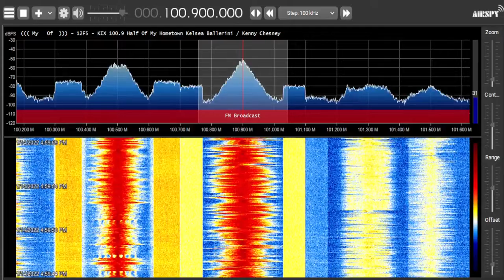KIX 100.9 | WRNX Amherst, MA Legal/TOTH ID (1/14/22)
Recorded at 4:58 PM EST on January 14, 2022.

Owner: iHeartMedia
Format: Country
Frequency: 100.9 MHz
Power: 870w | 211m HAAT (Class A)
Distance to Transmitter: 13.3 miles